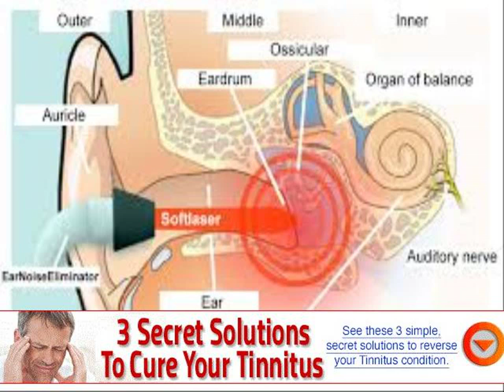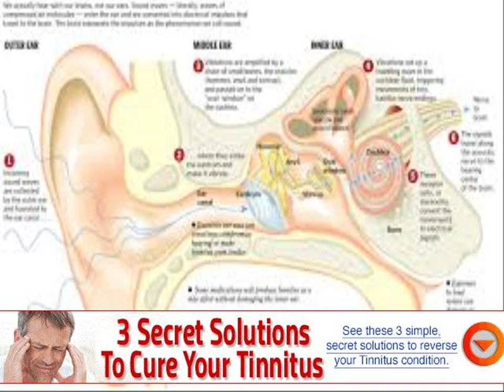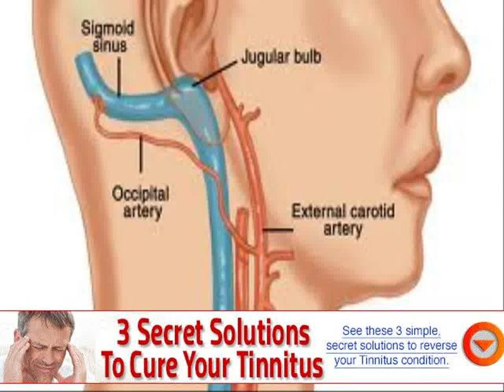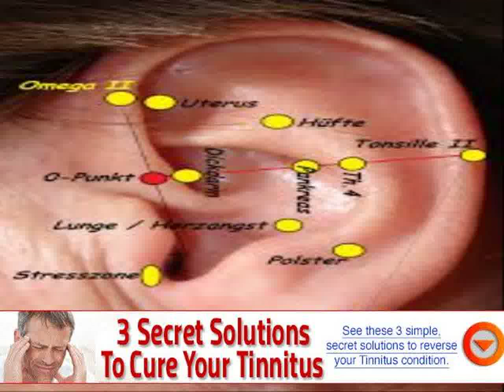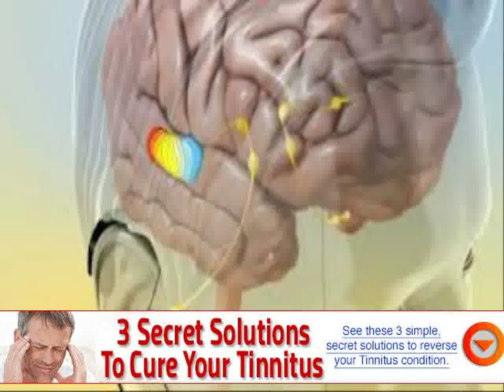will tinnitus go away after concert